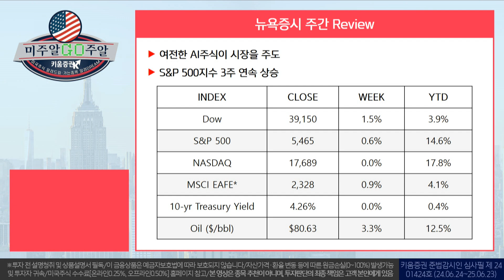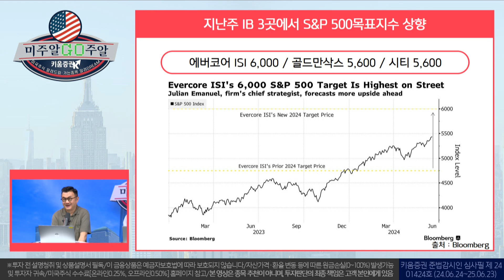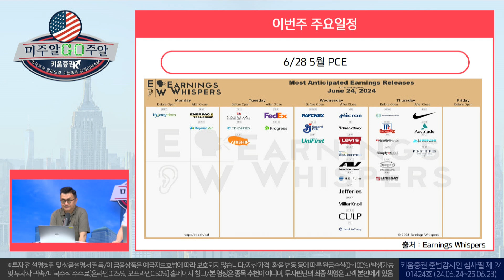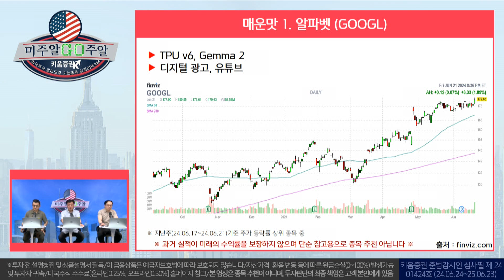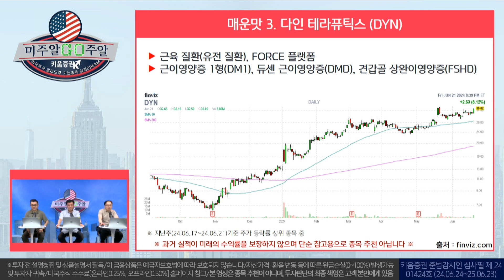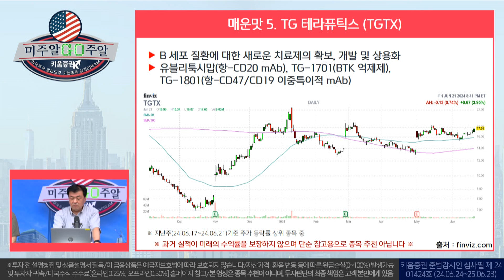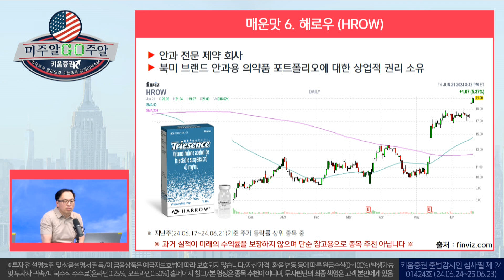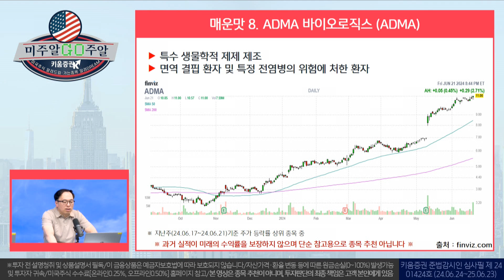여전히 AI 관련주 주도?! 제약바이오 "꿈틀꿈틀"│미주알GO주알 (24.06.24)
00:00 미주알GO주알 오프닝
01:06 뉴욕증시 Review
06:30 매운맛 (1) 알파벳, 앨나일램 파머슈티컬스, 다인 테라퓨틱스
01:16 매운맛 (2) 누릭스 테라퓨틱스, TG 테라퓨틱스, 해로우
14:48 매운맛 (3) 코스타마레, ADMA 바이오로직스

출연:  장우석 US스탁 부사장, 이항영 US스탁 전문위원, 안동후 US스탁 이사

※투자 전 설명청취 및 상품설명서 필독/이 금융상품은 예금자보호법에 따라 보호되지 않습니다/자산가격ㆍ환율 변동 등에 따른 원금손실(0~100%) 발생가능 및 투자자 귀속/투자광고 시점(또는 기간) 및 미래에는 이와 다를 수 있음/과거의 실적이 미래의 수익률 보장하지 않음/미국주식 수수료[온라인0.25%,오프라인0.50%]/매체별, 미국주식 매도시 0.00278% SEC Fee (최소금액 $0.01) 등 국가별 세금 및 기타수수료에 대한 자세한 사항 등 홈페이지 참고/해당 내용은 조사분석자료에 기반했으나 그 정확성을 보장할 수 없음